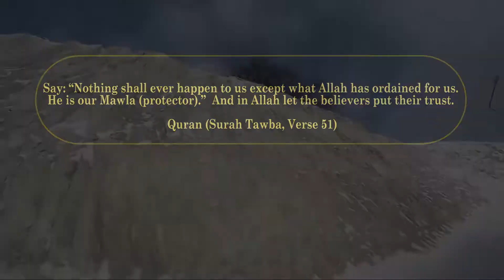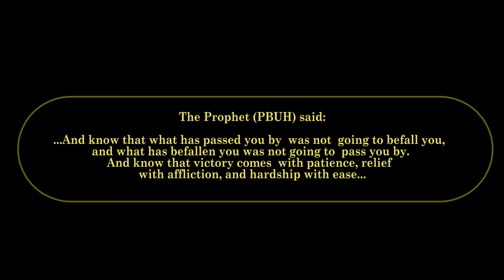Saved By Allah - Luckiest People Caught On Camera | Seeking Jannah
Nothing in this whole universe happens except will the knowledge and permission of our  Maker, Allah. So be thankful and grateful for the good in your life and be patient over the hardships that come into your life.
Have you ever faced any incident like any of these before? How did you escape? Tell us all in the comments.

On the authority of Abu Abbas Abdullah bin Abbas (may Allah be pleased with him) who said:
One day I was behind the Prophet (peace and blessings of Allah be upon him) [riding on the same mount] and he said, “O young man, I shall teach you some words [of advice]: Be mindful of Allah and Allah will protect you. Be mindful of Allah and you will find Him in front of you. If you ask, then ask Allah [alone]; and if you seek help, then seek help from Allah [alone]. And know that if the nation were to gather together to benefit you with anything, they would not benefit you except with what Allah had already prescribed for you. And if they were to gather together to harm you with anything, they would not harm you except with what Allah had already prescribed against you. The pens have been lifted and the pages have dried.”
It was related by at-Tirmidhi, who said it was a good and sound hadeeth.

Another narration, other than that of Tirmidhi, reads:
Be mindful of Allah, and you will find Him in front of you. Recognize and acknowledge Allah in times of ease and prosperity, and He will remember you in times of adversity. And know that what has passed you by [and you have failed to attain] was not going to befall you, and what has befallen you was not going to pass you by. And know that victory comes with patience, relief with affliction, and hardship with ease.

Allah SWT said in the Quran:
No calamity occurs on earth nor in yourselves but it is inscribed in the Book of Decrees before We bring it into existence. Verily, that is easy for Allah.
In order that you may not grieve at the things over that you fail to get, nor rejoice over that which has been given to you. And Allah likes not prideful boasters. (Quran (Surah Hadid, Verse 22-23)

Say: “Nothing shall ever happen to us except what Allah has ordained for us. He is our Mawla (protector).” And in Allah let the believers put their trust. Quran (Surah Tawba, Verse 51)

Have a wonderful day and MAY WE MEET IN JANNAH.
Assalaamu alaikum warahmatullaahi wabarakaatuh

Credits: